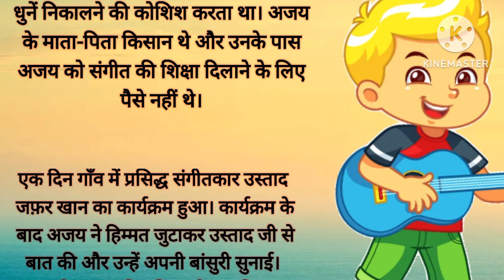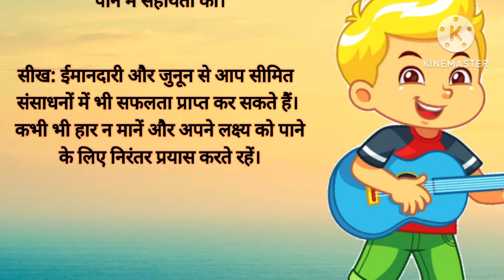मेहनत और ईमानदारी का फल।।